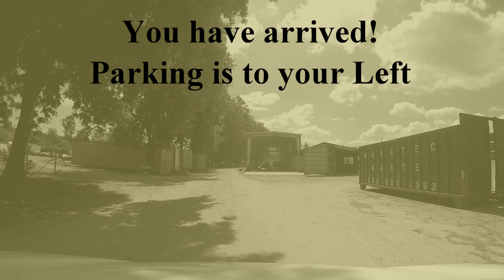Lab Directions Dorms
Directions on how to get to the Rose Float Lab (Pomona) from the Cal Poly Pomona Dorms.